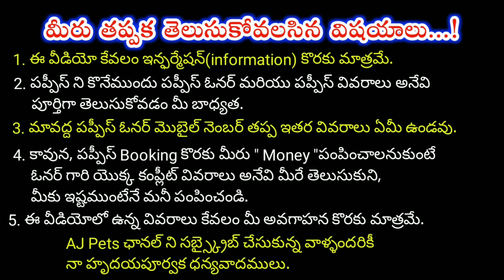top quality Lab Puppies for sale in telugu/7842823200 /aj pets